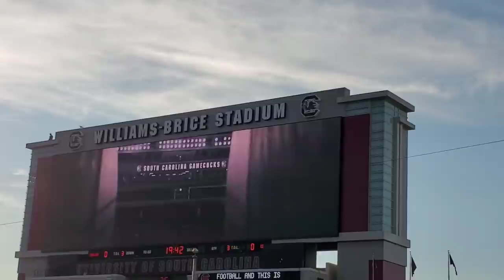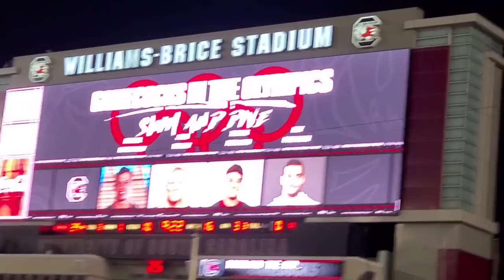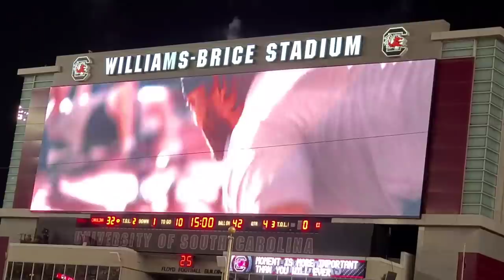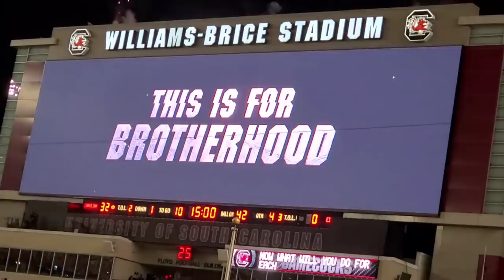Gamecocks Season opener 2021 vs E. Illinois. Shane Beamer, Sandstorm, Band, Loudest Entrance Ever!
South Carolina Gamecocks vs Eastern Illinois Panthers, Season opener 2021 at Williams Brice, Columbia, SC.